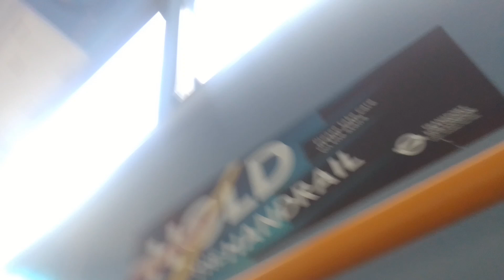Clear Sounding Rear Doors 🎶 | ML TEH1241 On Bus Route 139 Part 2